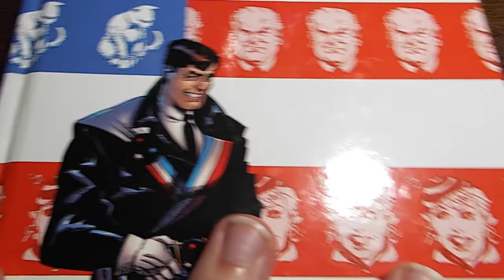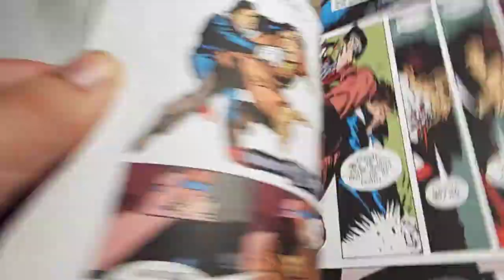Quick Review - American Flagg HC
Talking about the classic 80's comic written and illustrated by Howard Chaykin.